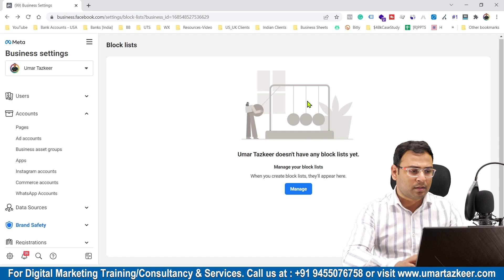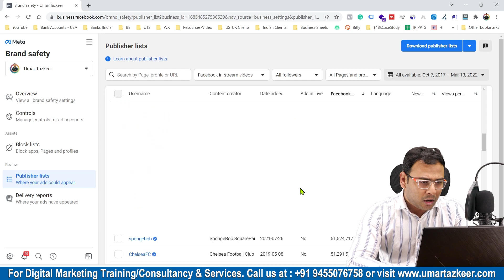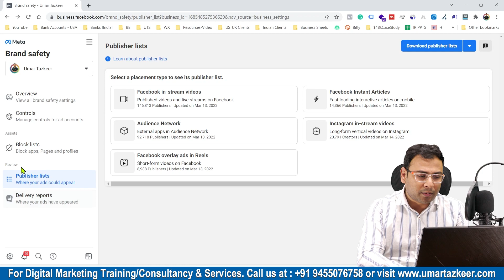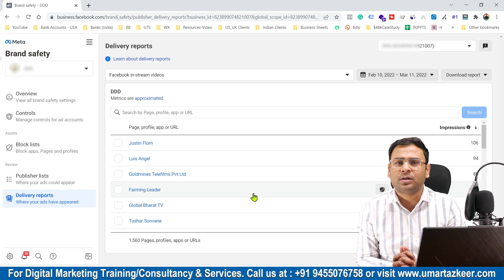How to check where Ads Showed in Facebook Placement | FB Ads Course | #90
- How to check where Ads Showed in Facebook Placement?

Top Playlists [Free Courses] are:
- Google Ads
- Facebook Ads
- GA4
- Digital Marketing Basics/Fundaments
- SEO

For Digital Marketing Services/Training/Consultation: Whatsapp @ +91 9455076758